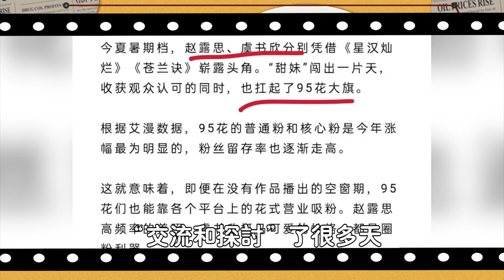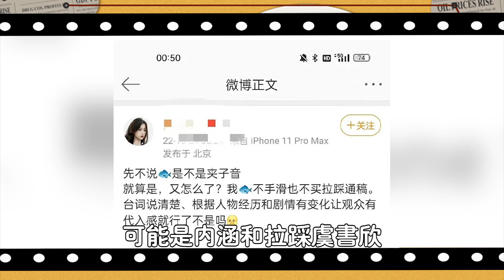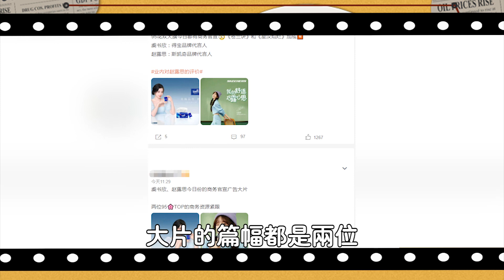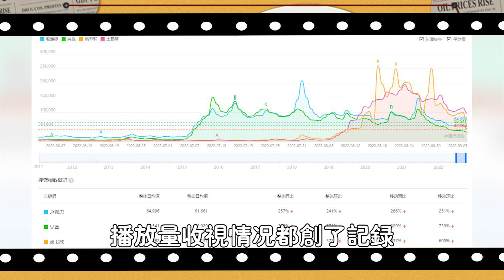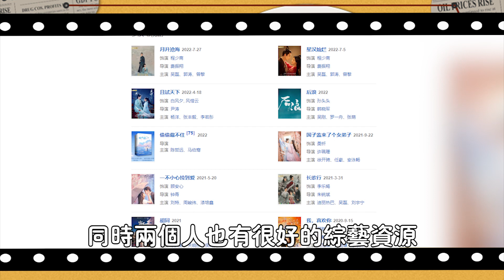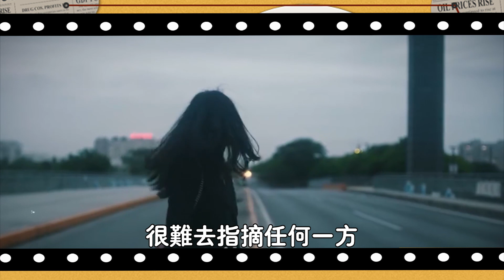剛走紅就互扯頭花？熱搜上的這兩位流量小花終於開撕了…肖戰227事件再次上演，撕x瓜背後的套路你看懂了嗎#娛圈名利場